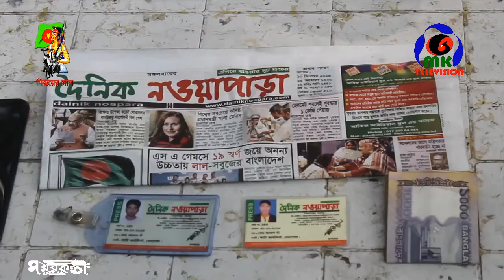বেনাপোল সীমান্তে ১২ হাজার টাকা ছিনতাইয়ের অভিযোগে আকাশ খাঁ নামের এক প্রতারক আটক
বেনাপোল সীমান্তে পাসপোর্ট যাত্রীর নিকট হতে বারো হাজার টাকা ছিনতাইয়ের অভিযোগে আকাশ খাঁ নামের এক প্রতারককে আটক করেছে বিজিবি সদস্যরা। এসময় তার কাছ থেকে দৈনিক নওয়াপাড়া পত্রিকার দুটি আইডি কার্ড উদ্ধার করা হয়েছে।

Contact//যোগাযোগের ঠিকানা
Address: Parbatipur 5250, Dinajpur, Rangpur.